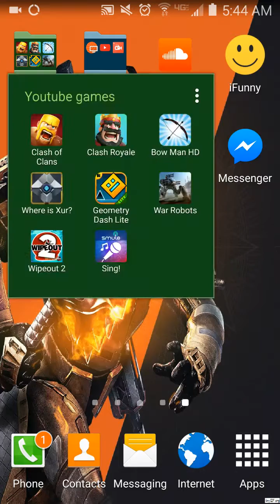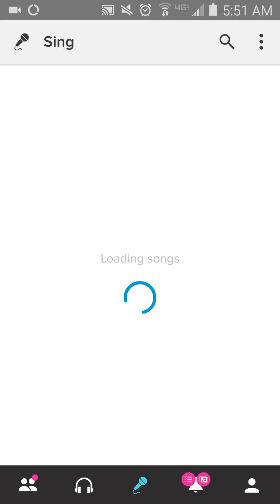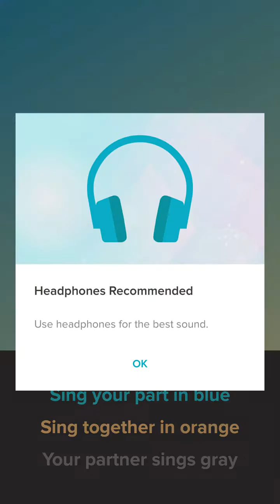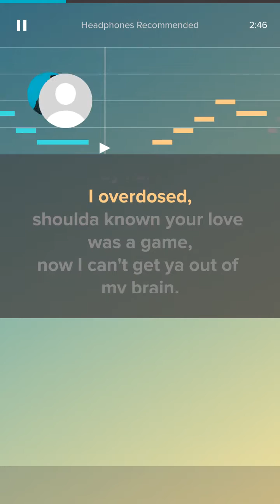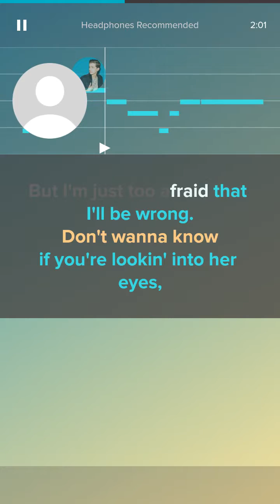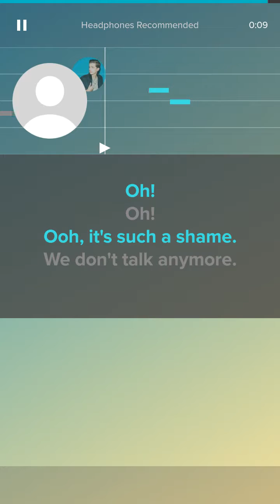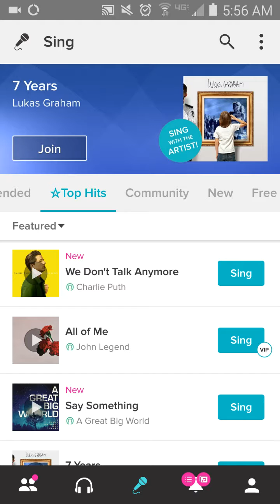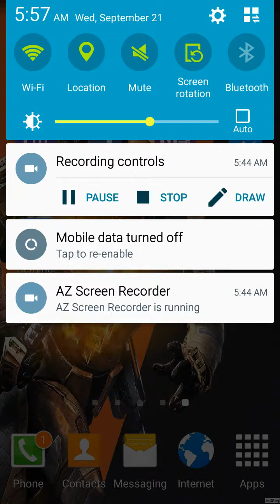Karaoke and clash of clans